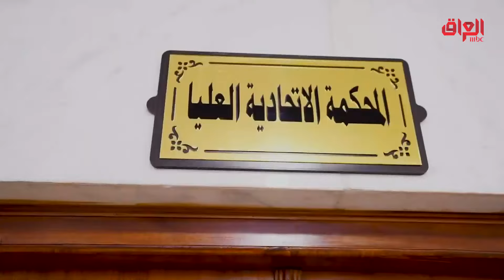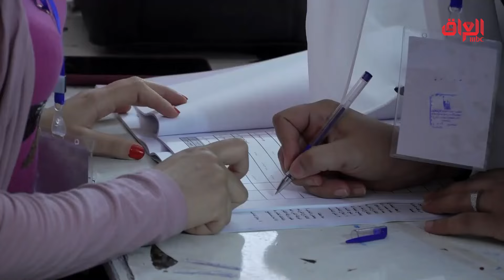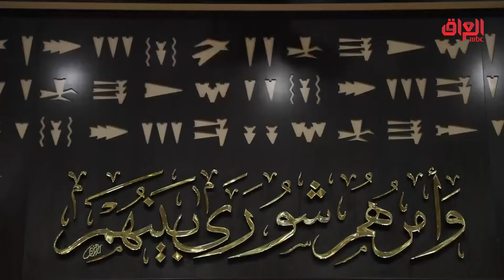تقرير اليوم: المحكمة الاتحادية.. بين التفسير والتشريع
يعرض الآن مجانًا على شاهد

حلقة جديدة من حديث بغداد نناقش خلالها محور قرارات المحكمة الاتحادية الأخيرة، مع رائد الخالدي وضيوف اليوم.